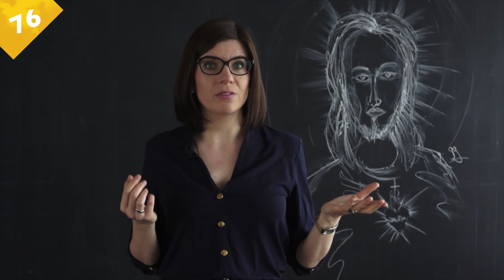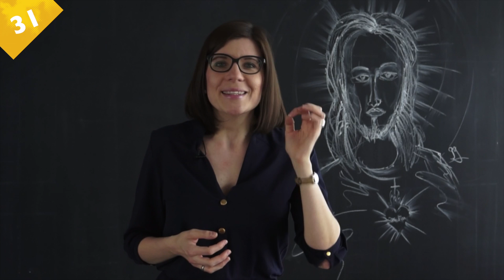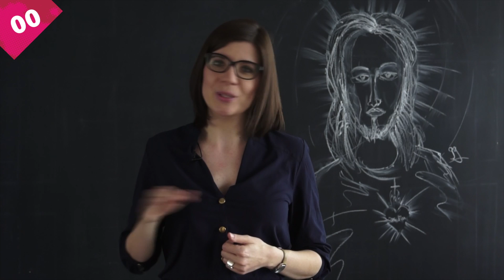99seconds - April 2015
Katjas 99seconds zum Monatsspruch im April 2015

Katja Flohrer & Floh Maier für das EJW-Videoteam